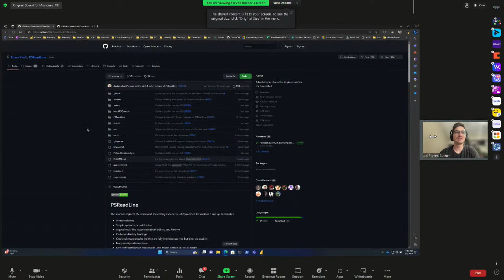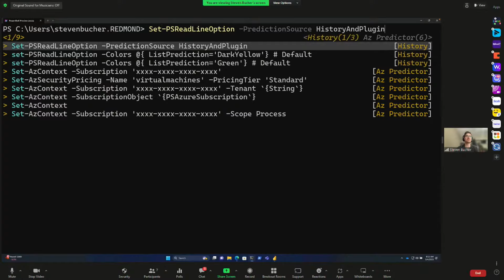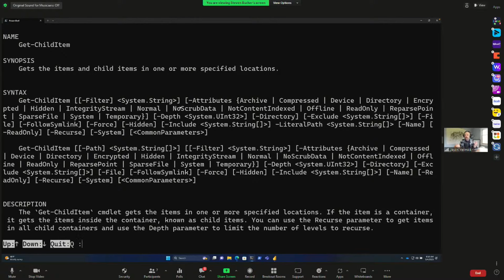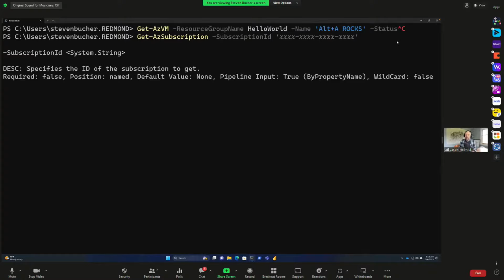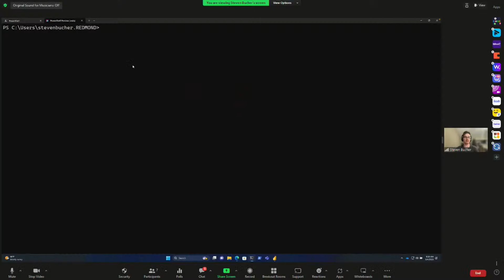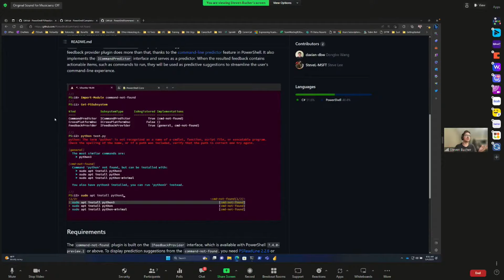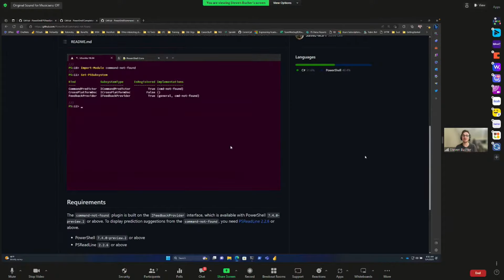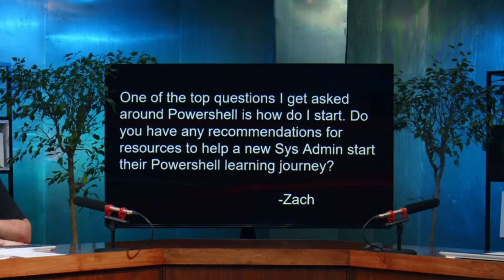🔴5 new or improved features in PowerShell with Jason Helmick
Get ready to level up your PowerShell game! We've got some exciting news to share about the latest developments in PowerShell. Jordan and Andrew recently attended the Powershell and Global DevOps Summit in Bellevue, and they're back to spill the beans. Join us as we chat with Microsoft Product Manager Jason Helmick, who'll share his insights on five new or improved features in Powershell that you won't want to miss. From the latest enhancements to new functionalities, we've got the scoop.